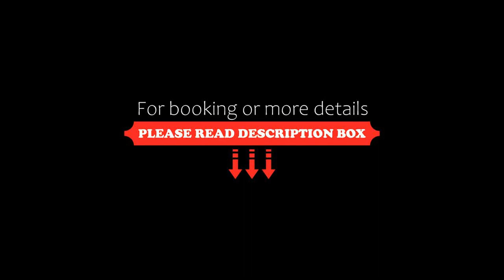Spyglass 4C, Big White, Canada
About Property:
Featuring a hot tub, Spyglass 4C is set in Big White. It has mountain views and free WiFi throughout the property.
The holiday home features 3 bedrooms, a TV with cable channels, an equipped kitchen with a fridge and an oven, a washing machine, and 2 bathrooms with a shower. Towels and bed linen are featured in the holiday home.
Skiing can be enjoyed nearby.
The nearest airport is Kelowna International Airport, 59 km from the holiday home.
Property Type: Hotel
Address: 5075 Snowbird Way 4C, V1P 1P3 Big White, Canada
Searching For
1. Spyglass 4C - Big White - Canada
2. Spyglass 4C - Big White - Canada Address
3. Spyglass 4C - Big White - Canada Rooms
4. Spyglass 4C - Big White - Canada Amenities
5. Spyglass 4C - Big White - Canada Offers and Deals
Audio Credit:
Track Title: Reasons To Hope
Artist: Reed Mathis